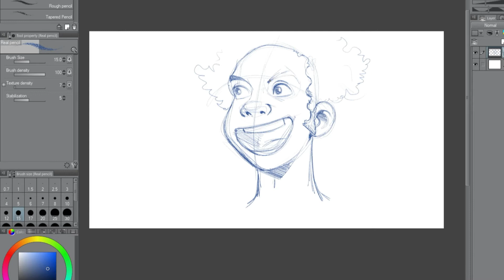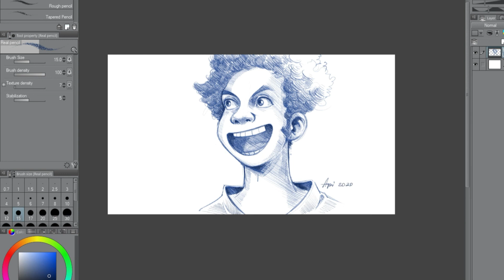Free sketch character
Hey everybody. this is the speed drawing of a cartoon character's face. I hope it would be useful.